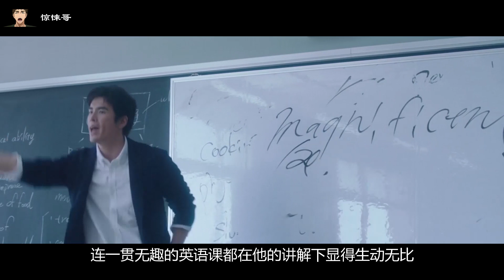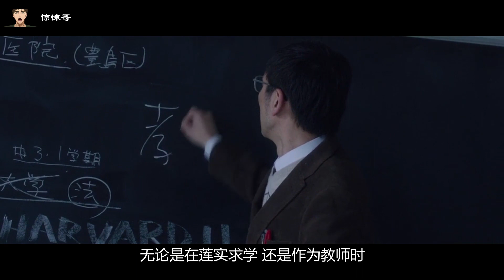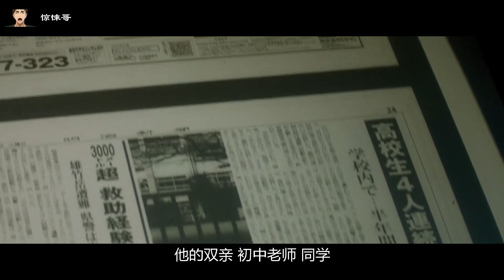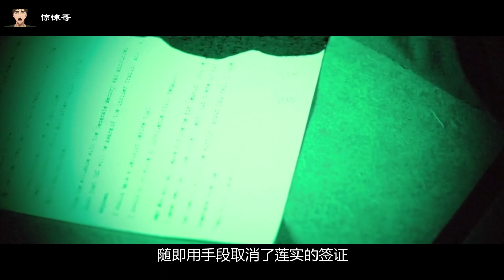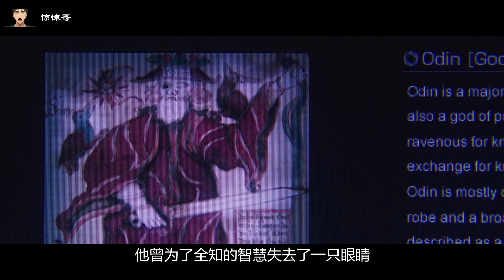天臺上、器材室裏，到處都是老師與女學生旖旎的身影，最後全校師生遭殃，惡魔還能逃過懲罰